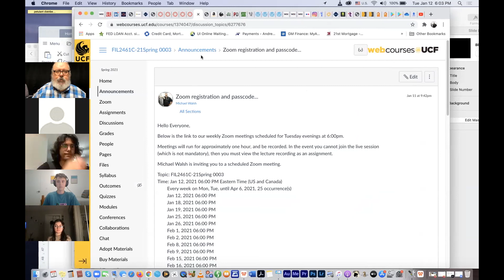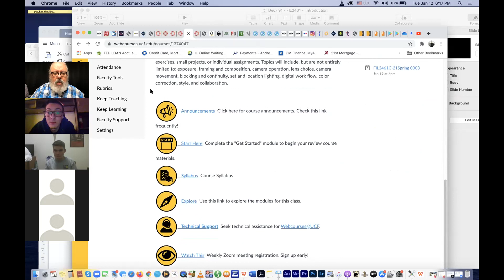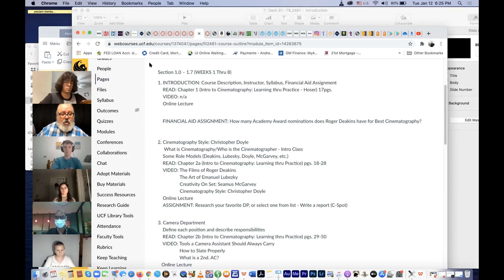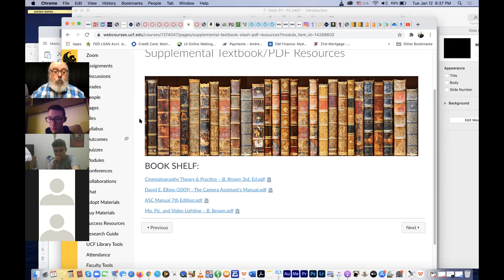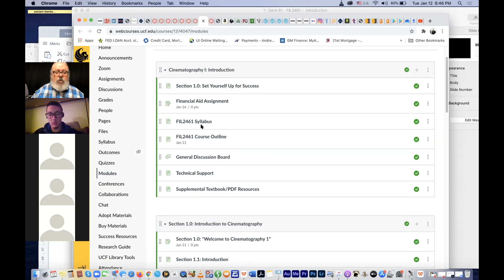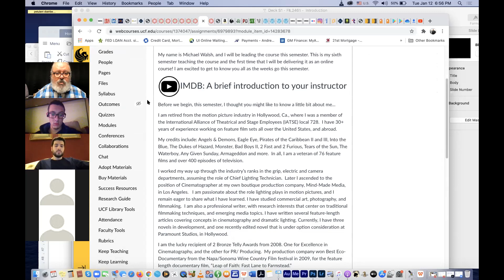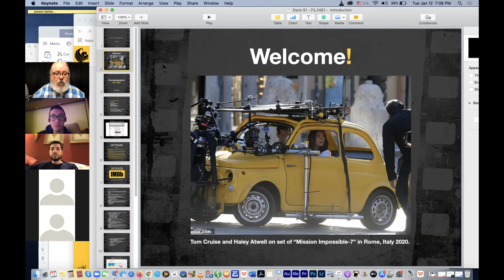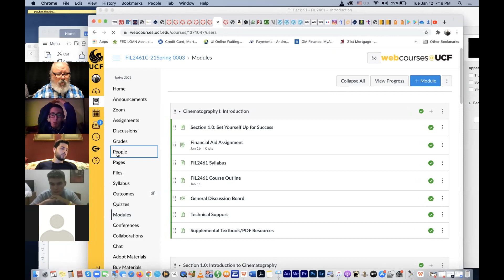FIL2461-0003 Cinematography 1 - Zoom meeting 1/12/21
Zoom lecture for FIL2461 section 0003 on 1/12/21. Covers course introduction, Webcourses tour, and brief discussion of class objectives.